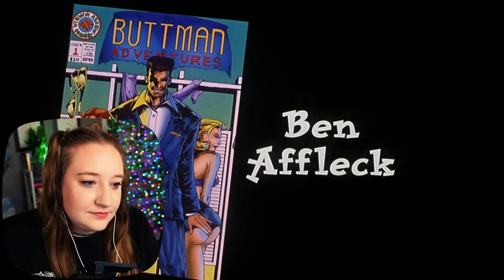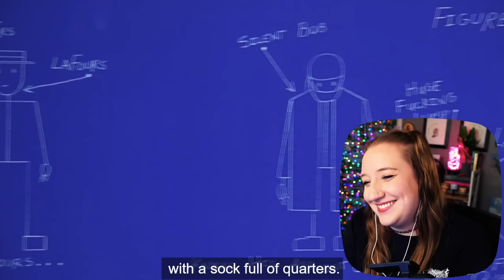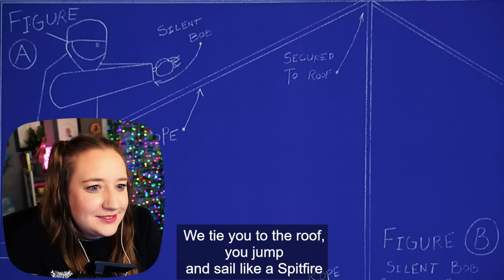Mallrats (1995) ✦ Reaction & Review ✦ Can I be besties with Jay and Silent Bob?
Continuing through the View Askewniverse! This is a movie reaction to my first time watching Mallrats, released in 1994 and written and directed by Kevin Smith, aka Silent Bob! The 90s mall nostalgia was real in this one and I loved meeting new characters. Another fun movie and can't wait for more!

⏰ TIMESTAMPS:
00:00 - Intro
01:48 - Film Reaction
36:00 - Thoughts & Review